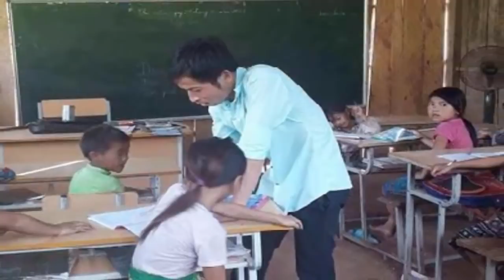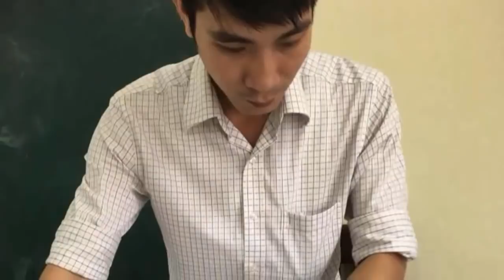Trưởng phòng GD-ĐT huyện: HS chui túi nilon vượt suối đến trường là an toàn